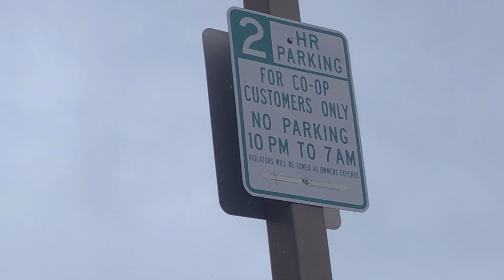getting older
kisses,
k8